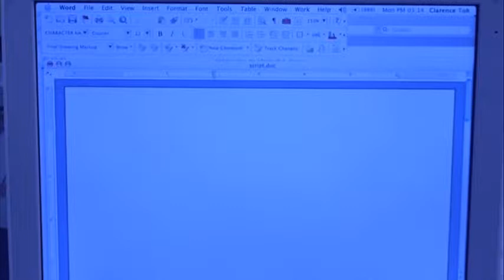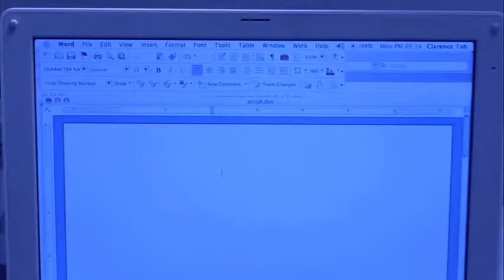25_to_Life_Part3_of_13.flv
"25 To Life" tells the parallel stories of Terence, a twenty-something screenwriter with writer's block, and his fictional alter-ego, Clarence - how each deals with the writing process, the realities of bills & mortgages, their wives' ticking biological clocks, and the difficulties of reviving a floundering marriage.

Written and directed by Terence Koh. Produced by Delicious Films. Delicious Films Private Limited is the author of this film(motion picture) for the purpose of copyright and other laws.